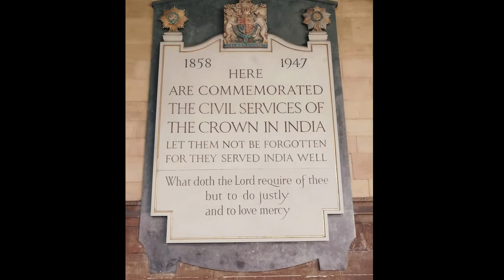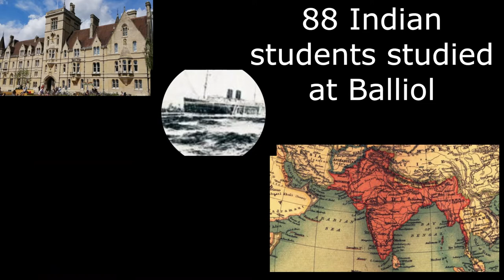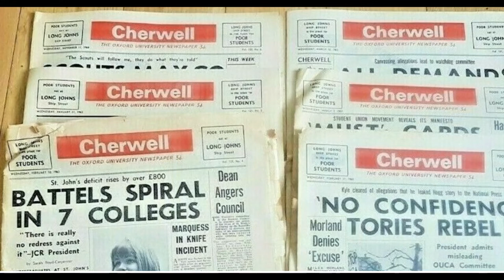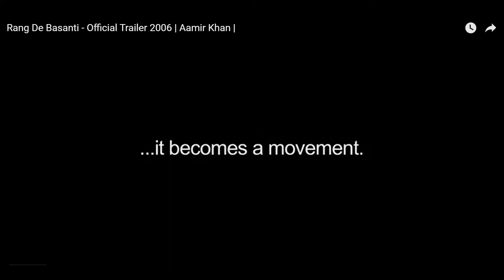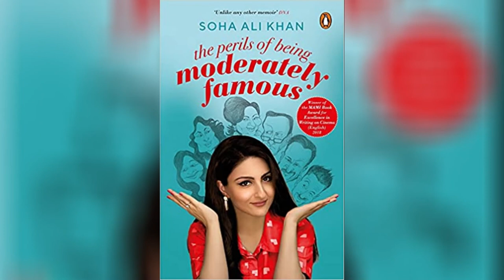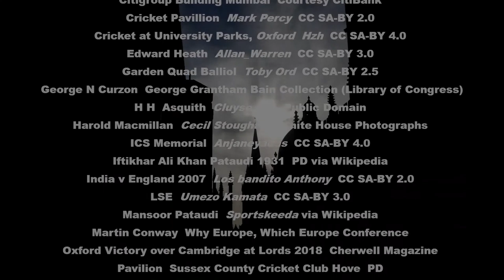Famous Indian Students of Oxford University: The Ali Khan Pataudi family and Balliol College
In this video Rob Walters your Oxford guide brings you the remarkable story of three generations of an Indian family of royal descent. Their family name is Ali Khan Pataudi and their tale could be entitled two cricketers and a Bollywood film star. That would be remarkable in itself, but it’s their connection to Oxford which brings them to the Rob’s Oxford channel and that too is remarkable. In fact each of them attended the same college, Balliol College, during their student days at Oxford University. The video shows the college both inside and out with particular emphasis on its frontage and dining hall. It is the second oldest of Oxford’s 39 colleges and provided an impressive, architectural and historical background for the three students.
In the days of the British Empire the family ruled a small princely state called Pataudi located near to New Delhi, they were rich and remain so, Saif Ali Khan bought back Pataudi Palace and lives there to this day. The head of state was called the Nawab and Saif still uses this title.
The most senior of the three students, Iftikhar, played cricket for the Oxford team whilst at Balliol and achieved a record innings score against Cambridge. His son Mansur (sometimes Mansoor), also called Tiger, became the captain of the Oxford team in his day despite a serious injury to his eye in a motorcar accident. Both men had cricket careers subsequently playing for both India and England.
Tiger married a famous Bollywood star, Sharmila Tagore, a descendant of Rabindranath Tagore the world famous philosopher and poet. Their daughter Soha came to Balliol to study Modern History and apparently is the only one of the three to graduate. After beginning a career as a finance adviser with CityGroup she followed her brother Saif into Bollywood stardom.
This video mentions some of the other famous people who have studied at Balliol including four prime ministers of the UK: Boris Johnston, Edward Heath, Harold MacMillan and H H Asquith. It also explains the role of a famous master of the college, Benjamin Jowett in regard to educating Indians at Oxford and educating British men for the Indian Civil Service, the latter including George Nathaniel Curzon who became a Viceroy of British India.